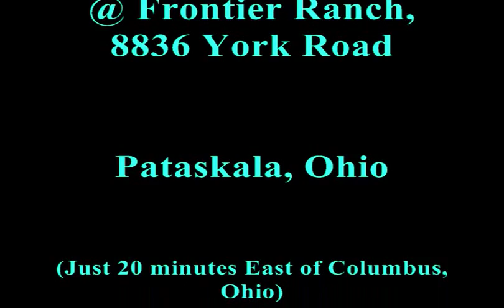BENEDICTUM, Dominion @ WOM Fest IV Open Air, 6-18-2011.wmv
BENEDICTUM (Frontiers Records) consisting of the American Metal Goddess, Veronica Freeman (Vocals) and Pete Wells (Guitar) from Arizona, and Chris Shrum (Bass) and Mikey Pannone (Drums) from California made their Warriors Of Metal Fest Open Air debut as the very 1st female fronted Metal band in the Fest history and they did that in style and with grace & enthusiasm.  They arrived a day early and hung out with the Fest fans, took pictures, signed CDs & T-shirts and were very appreciative of their fan sponsors who had helped to bring them to the Fest.  As BW&BK's Mark Gromen later noted in his Live review, Veronica Freeman was a warm and personable presence throught their stay at Warriors Of Metal Fest IV Open Air and they picked up many new fans in Ohio and from neighboring states.  If they come back to the Warriors Of Metal Fest stage, Benedictum can be sure that these new fans and quite likely, many of their friends will come to see them again in a heartbeat.  Ours is a humble gathering of diehard Metalheads in the midwest of United States and we LOVE our American Metal Goddess!  We welcome Benedictum to our midst any time :-) \m/!